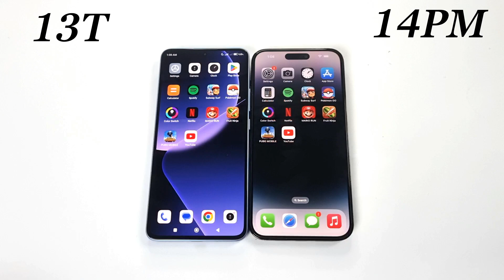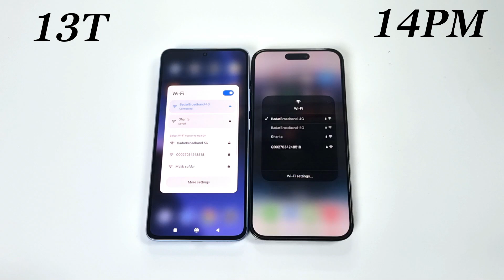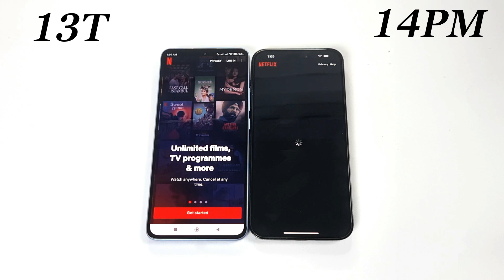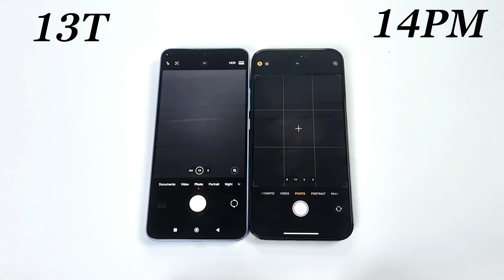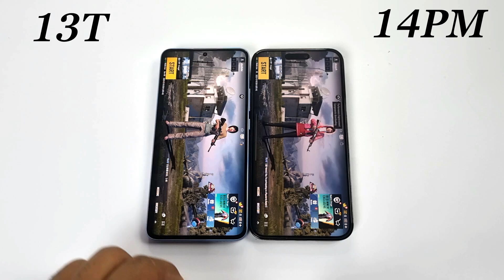iPhone 14 Pro Max Vs Xiaomi 13T - SPEED TEST